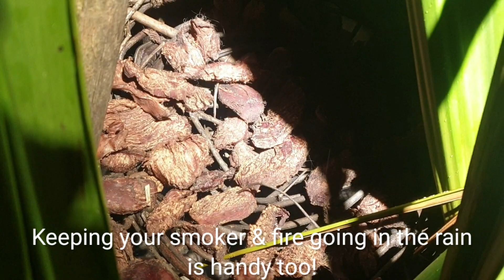Roadkill Jerky - Wallaroo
My relationship with eating meat ebs and flows. ultimately my aim is to either only eat what I hunt or catch myself, or eat fresh roadkill.